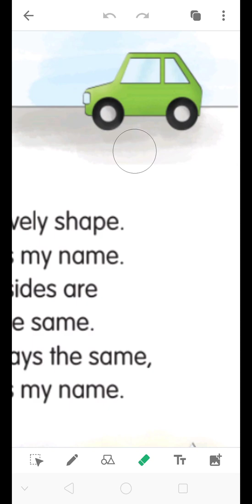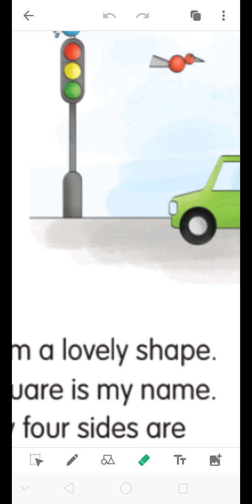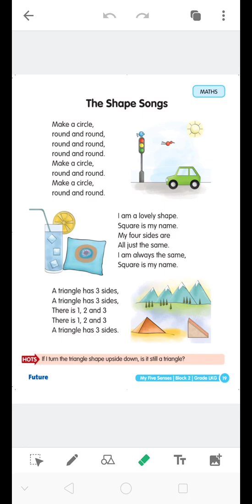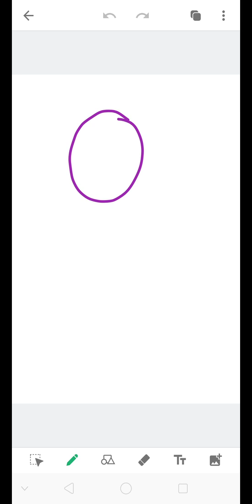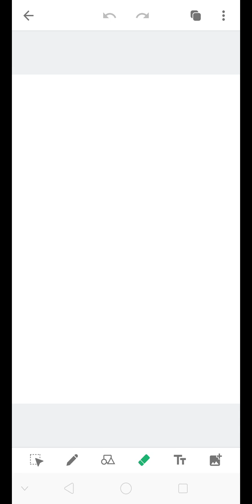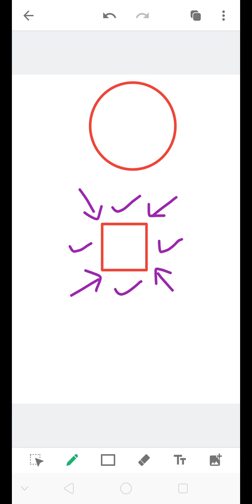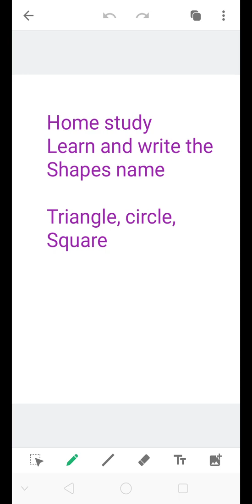The Shape Songs - Circle, Square, Triangle | For Kids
"Learn Here, Lead Everywhere!" - True 21st Century School.
LKG - MATHS - BLOCK 2 - SANSKAR DREAM SCHOOL